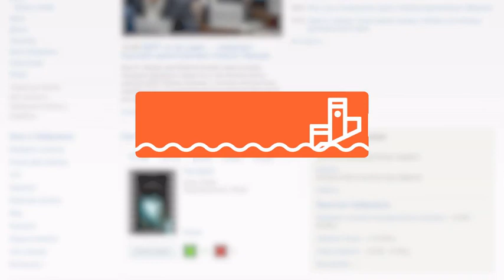Десятки надгробий пострадали от вандалов на Центральном кладбище Хабаровска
Неизвестные разгромили около полусотни памятников, расположенных в секторе № 56. Правоохранители возбудили уголовное дело, но пока вандалов не нашли.